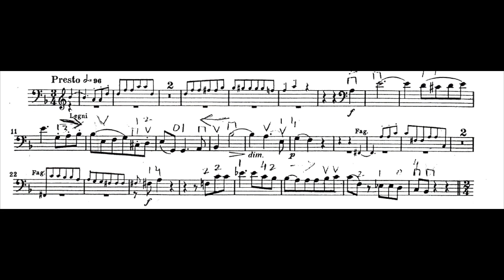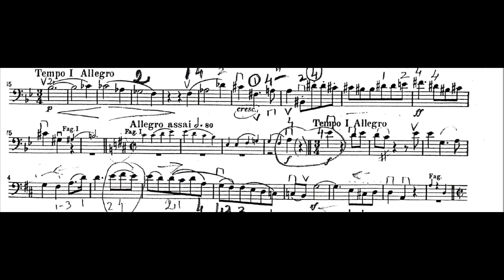Beethoven 9th Symphony Mov.4 Cello Orchestra Audition Excerpt with Score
Beethoven's Symphony No. 9, particularly its monumental 4th movement, presents a captivating cello orchestra audition excerpt that embodies the composer's visionary spirit. This symphony is a pinnacle of human expression, and the cello's solo passages in the excerpt beautifully encapsulate its themes of universal brotherhood and triumph. As the cello takes center stage, it delivers a powerful and emotive performance, resonating with the message of joy and unity. The music is marked by its iconic "Ode to Joy" theme, and the cello's role contributes to the symphony's grandeur and emotional resonance. Join us on an immersive journey through this awe-inspiring cello excerpt, as we explore Beethoven's artistic genius and the profound impact of Symphony No. 9. Whether you're a skilled cellist preparing for an audition or a music enthusiast eager to experience the beauty of Beethoven's magnum opus, our channel promises a moving and unforgettable encounter with the transformative power of classical music.